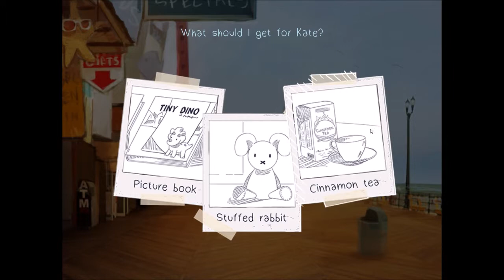Let's Play Love Is Strange | Kate Marsh Route #3 - Another Bad Gift!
You don't have a TOY bunny!!